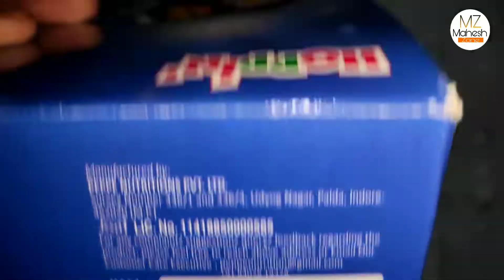Hoppin Animal Glowpop | New Lolipop | Light Wali Lolipop | Best Lolipop | New Chocolate Unboxing🍭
In This Video We Doing Unboxing And Review Of A Lolipop.
Hoppin' ANIMAL GLOWPOP
It Is Nice Candy With Toy.

Video Details:-

Voice : Mahesh
Label : Mahesh Zone

Note : This Video Is Made For Review And Entertainment Purpose Only.